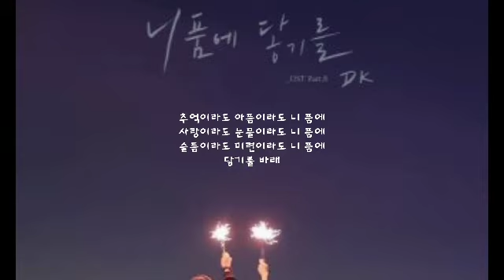니 품에 닿기를 ㅡ DK